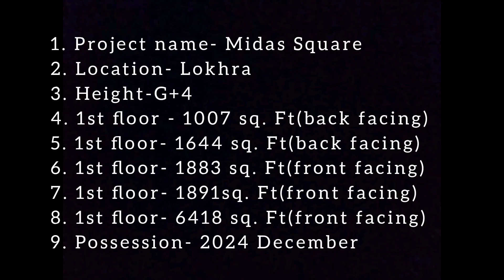WHITEFIELD MIDAS SQUARE | G+4 | COMMERCIAL SPACE AVAILABLE FOR SALE | LOKHRA, GUWAHATI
1.CATEGORY :- Under-Construction
  2.PROJECT NAME :- Whitefield Midas Square
  3.LOCATION :-Lokhra, Guwahati
  4.BUILDING HEIGHTS :- G+4
  5. PARKING TYPE :- Covered Parking
  6. COMMUNITY :- Cosmo
 7. NUMBER OF LIFT :- 1+
 8. AGE OF THE PROPERTY :- Under- Construction
9. . LOCATION :-
 * .  HOSPITAL :-  1 K.M